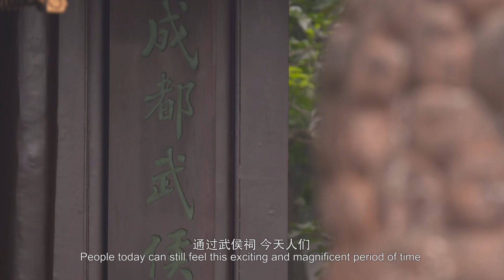Foreign guest Keith explored Wuhou Temple, known as the "Holy Land of the Three Kingdoms"